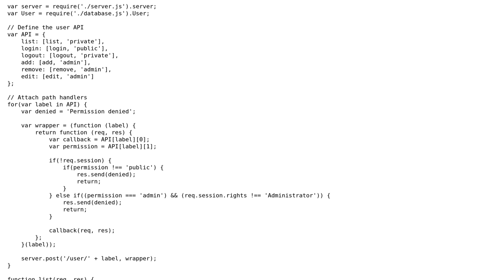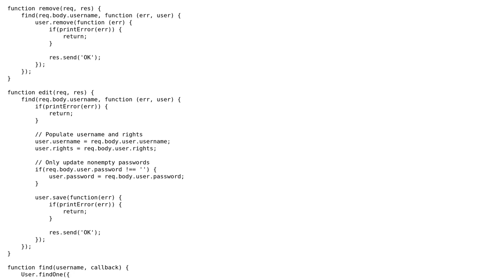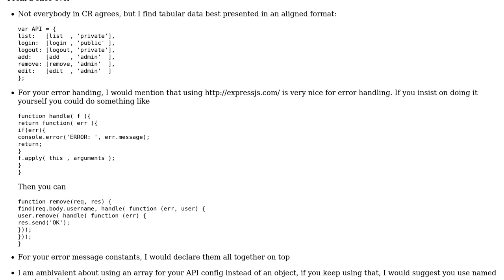Code Review: User management in Node.js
With thanks & praise to God, and with thanks to the many people who have made this project possible! You are responsible for your own actions.